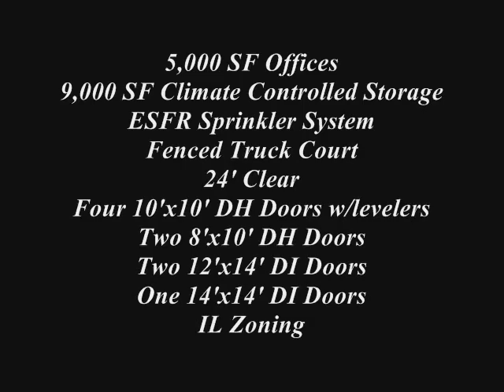Graebel Video Tour.wmv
FOR LEASE:  TULSA, OK; 82,781 SF Warehouse Facility; 5,000 SF Offices; 24' Clear; 9,000 SF Climate Controlled Storage; ESFR Sprinkler System; Fenced Truck Court; 45'x50' Column Spacing; Nine Overhead Doors.